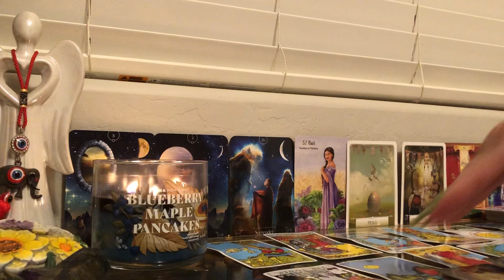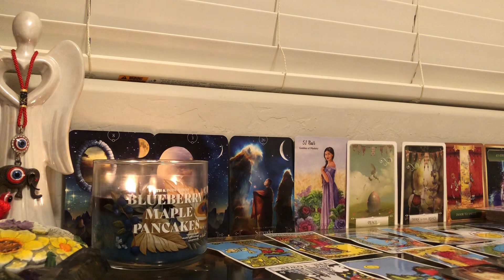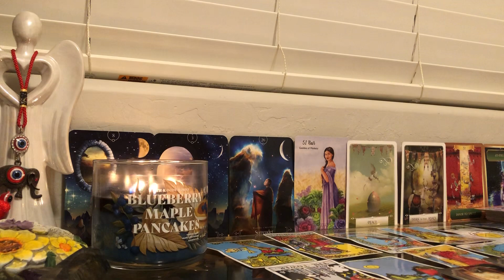THEY 👀🫵IN PEACE & HAPPY & THEIR STUCK IN THEIR EGO HAVING NERVOUS BREAKDOWNS ENVIOUS OF WHO U ARE!